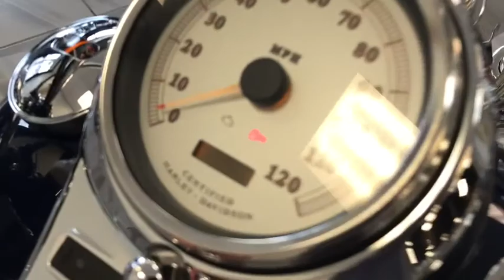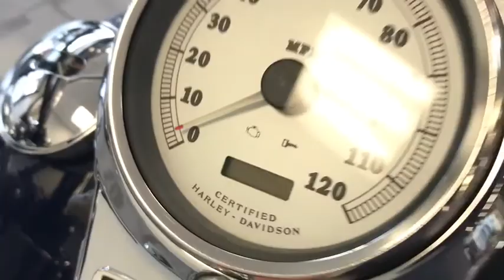2002 Harley Davidson FXDWG3 Elmhurst, Melrose Park, Stone Park, Aurora, IL, Northwest Indiana 605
BLUE Used 2002 Harley Davidson FXDWG3 available in Elmhurst, IN at Chicago Cycles and Motorsports. Servicing the Melrose Park, Stone Park, Aurora, IL, Northwest Indiana area.

TheFXDWG2is based on theDyna Wide Glideand is powered by a Twin Cam 88 motor. The slammed front and rear suspensions lower the bike for a road-hugging look and feel. A full length full tank console (designed byWillie G. Davidson) and the silver-faced speedometer, along with the LightningStar Wheels, slash-cutexhaustand billet-style turn signals add to the drama of this visually impressive motorcycle. TheFXDWG2features more than $8,000 in Genuine Harley-Davidson custom parts and accessories. Its sleek custom paint finish is done in a Scarlet Red and is accented with streaming flames of gold leaf on the fuel tank, fenders andheadlight fairing. The powder-coated frame, chin fairing,batterybox, coil cover and electrical enclosure are all color-matched for added visual intensity.